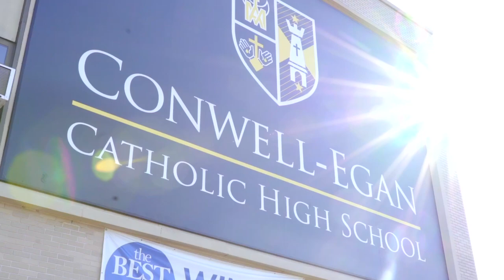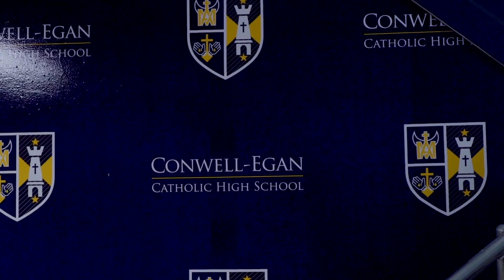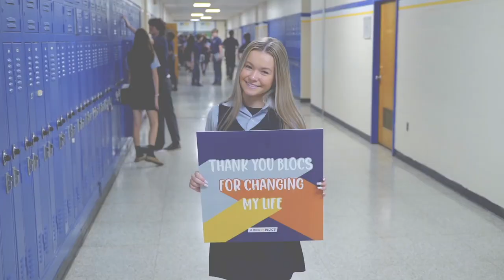Tax Credit Scholarships for Conwell-Egan Catholic High School Students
You can redirect your PA tax liability to fund scholarships for Conwell-Egan Catholic HS students who need them, while receiving a 90% tax credit.